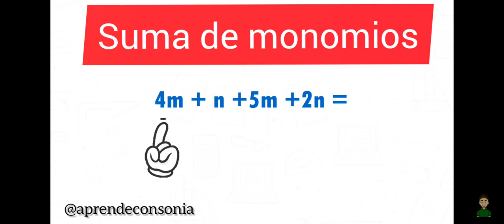SUMA DE MONOMIOS (Aprende con Sonia )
¿Quieres aprender a sumar monomios? En este breve vídeo te lo explico.👩‍🎓